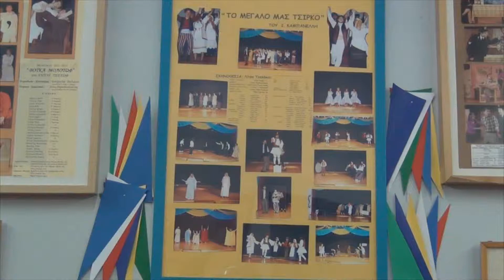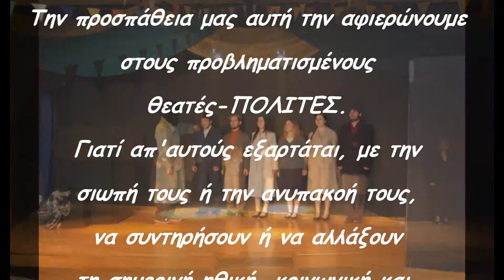Το Μεγάλο μας Τσίρκο Δάφνη 2013 1/6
Θεατρική παράσταση από τον θίασο του 1ου ΕΠΑ.Λ. Δάφνης σε συνεργασία με το 2ο ΓΕ.Λ. Δάφνης. Παρουσιάζουν το έργο του Ιάκωβου Καμπανέλλη σε σκηνοθεσία Ευαγγελίας Τσολάκου